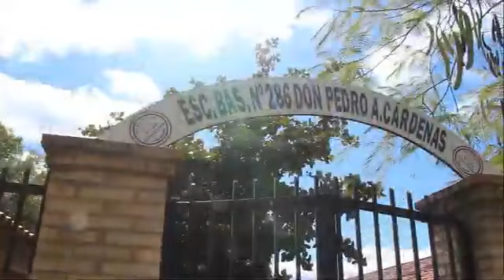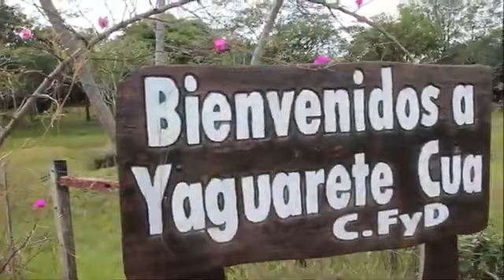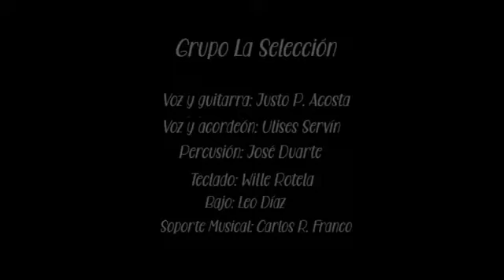Loma Grande de mi ensueño. Autores: Hipólito Rios González y Fidelino Vera.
Loma Grande de mi ensueño. Autores: Hipólito Rios González y Fidelino Vera. Interprete: Grupo La Selección.